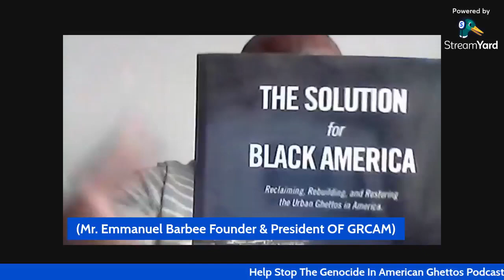(The Israel - Hamas Conflict And What Is The Solution For Africa? GRCAI OF Africa)